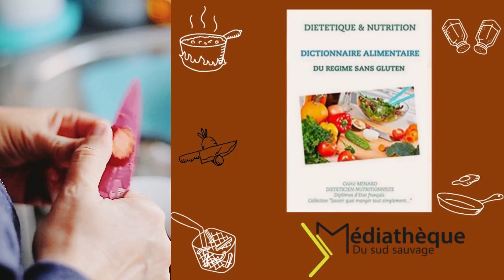Sélection du Week-end - Cuisine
Une sélection de livres de cuisine remplis de bonnes idées pour le week-end!